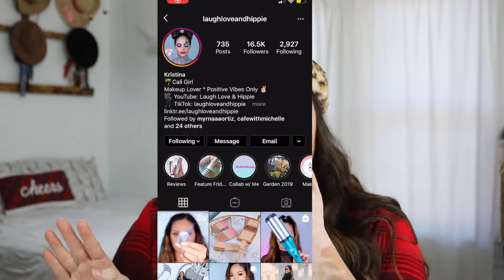HUGE CHRISTMAS GIVEAWAY *DOUBLE THE PRIZES*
3. Go to Kristina's youtube channel and follow her steps

If the winner doesn’t respond within 24 hours we will select another winner.

CAMERA USED:
canon T6i